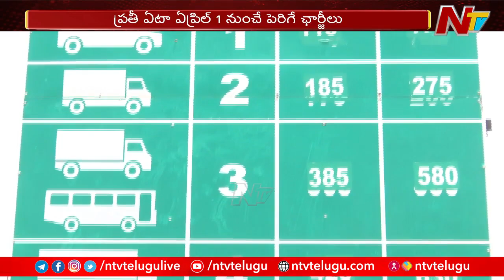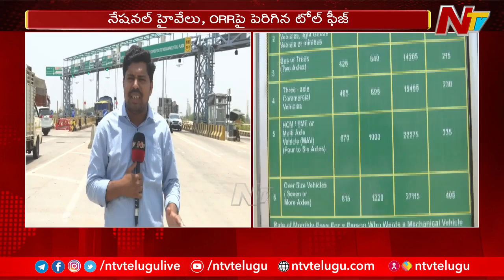వాహనదారులకు బిగ్ షాక్..పెరిగిన టోల్ ఛార్జీలు | ORR Toll Charges Hike | NTV